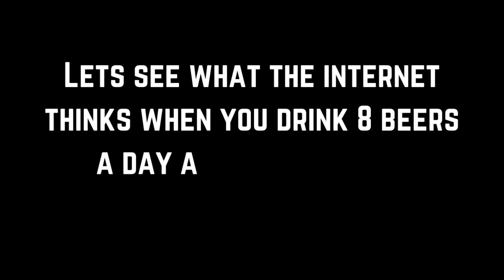Stuttering John Drinks 8 Beers A Day And Doesn't Feel A Thing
Full credit to PickwickPub on Dabblers Anonymous for the clip